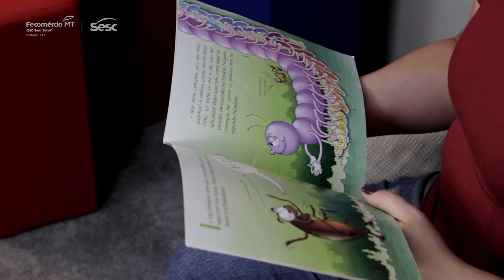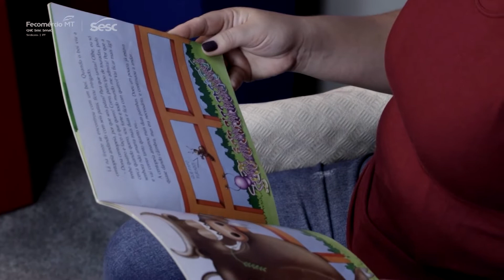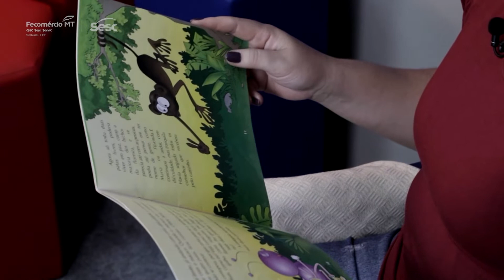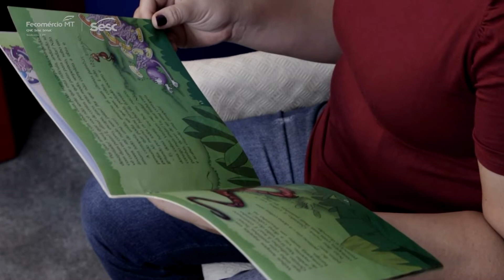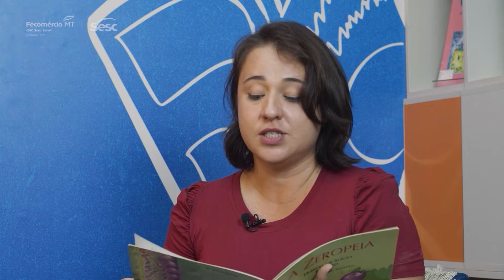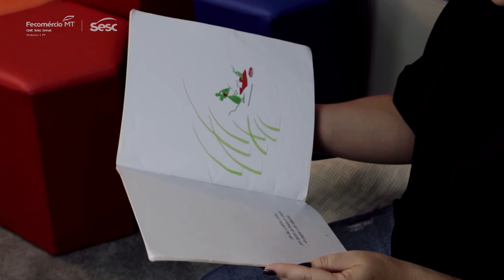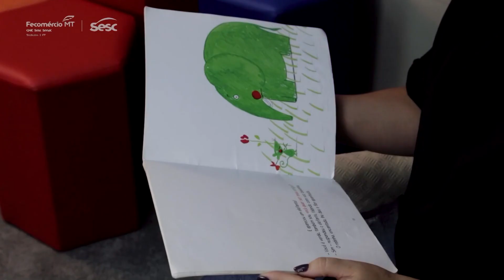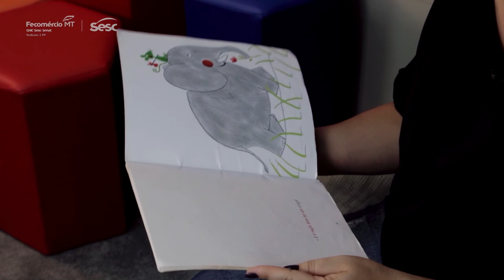MT SESC TV - 31/01/2022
Preparamos uma programação super divertida! Fique agora com o clube do livro e oficinando com artes recicláveis e sutentáveis!